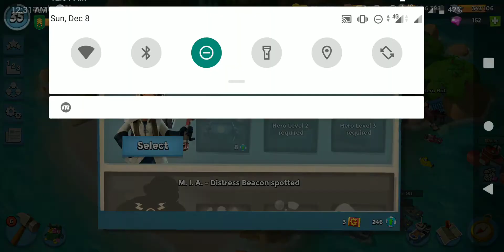avatar911 unlock everspark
unlock everspark witt all zooka